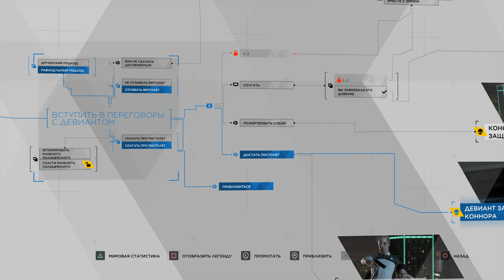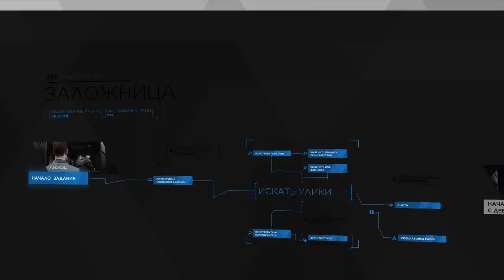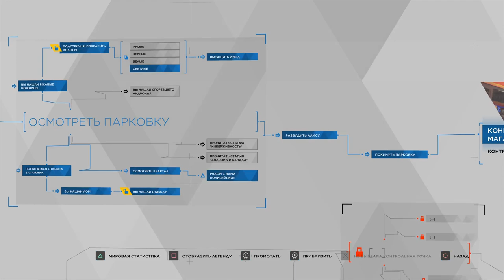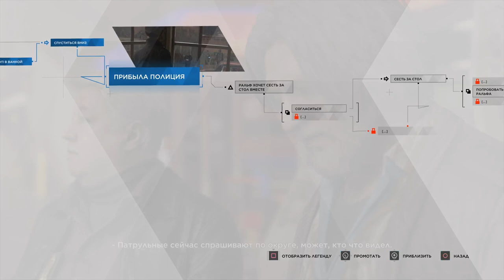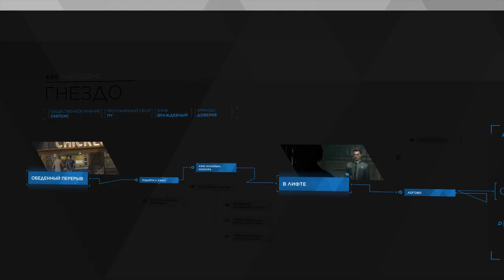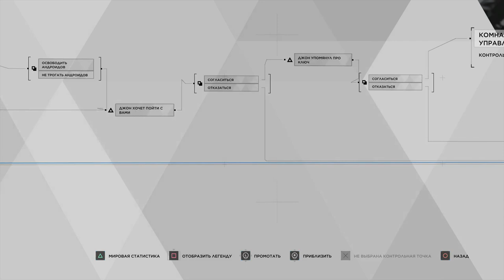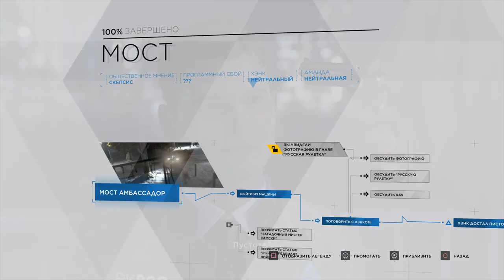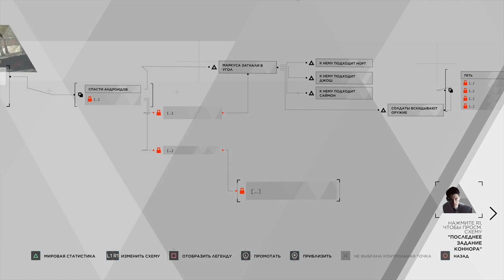Make 100% during playing DETROIT Become Human by Nalli-Maiya Part 9